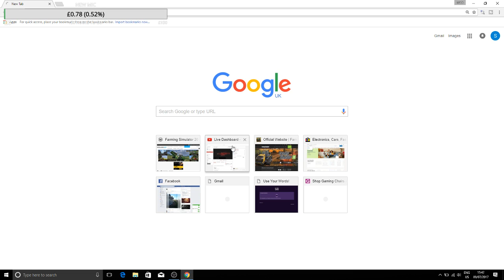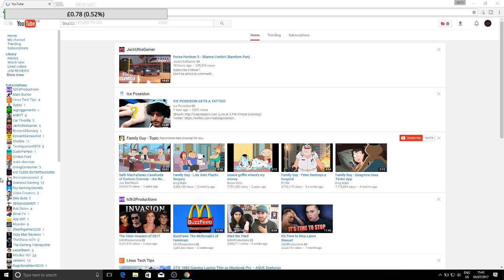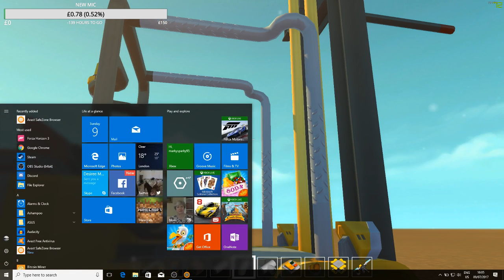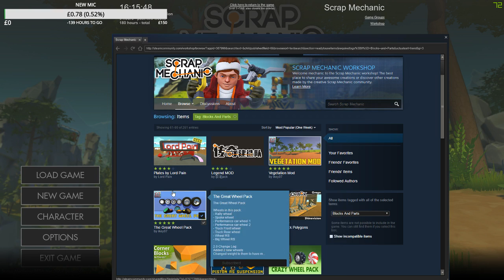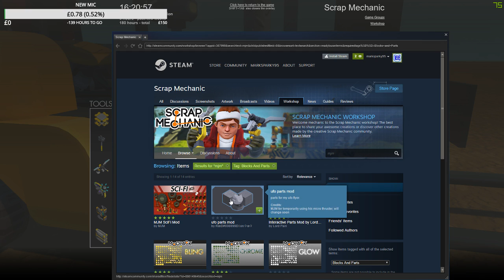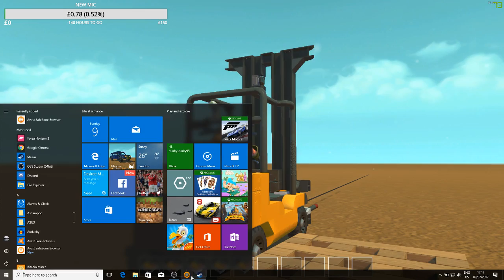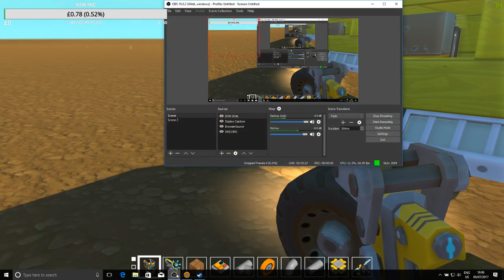SCRAP MECHANIC - LETS BUILD A FORKLIFT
SPECS
GTX980M 4GB
I7 6700HQ
24GB DDR4
75Hz MONITOR WITH GSYNC

THIS WEEKEND ONLY
HELP ME REACH LEGENDARY PAINTER
1M CREDITS  FOR EVERY MILESSTONE
WE REACH

MY XBOX GAMER TAG:    MARKYSPARKY95
MY PSN GAMER TAG: marksparky18
MY STEAM GAMER TAG :MARKSPARKY95